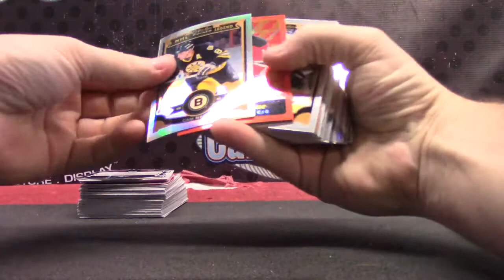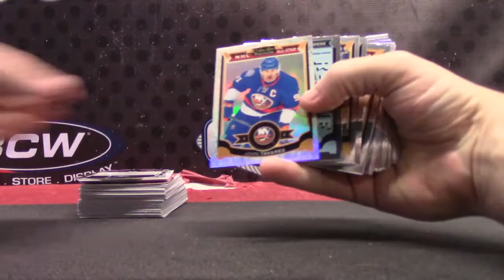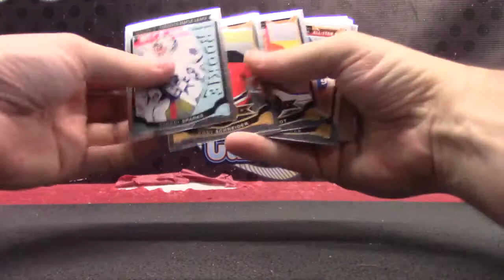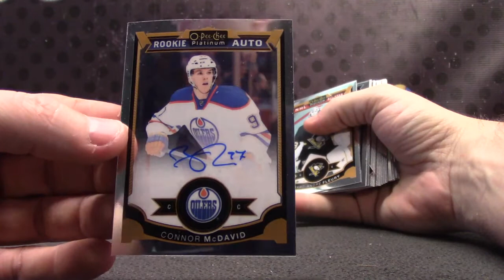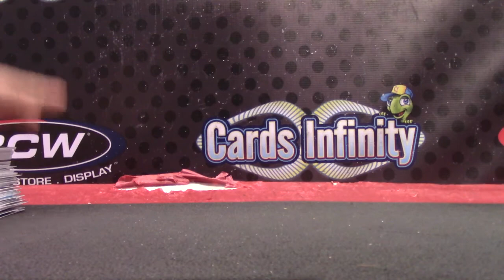SuperSitz's 2015/16 OPC Platinum Hockey Box Break